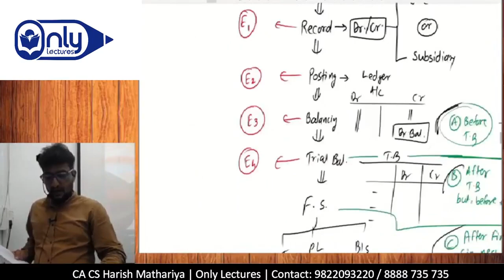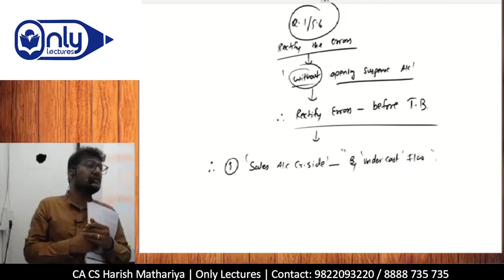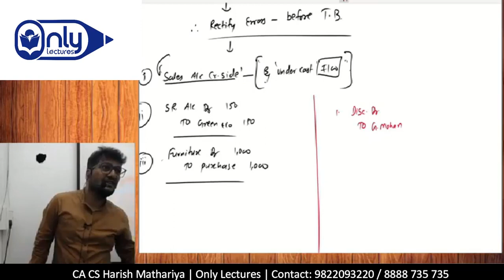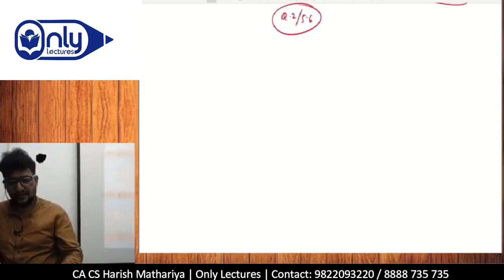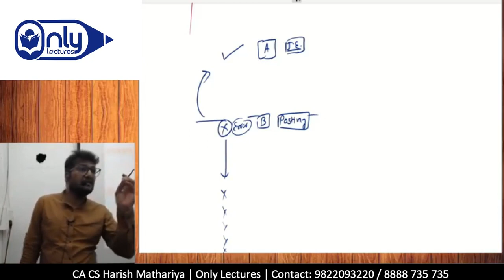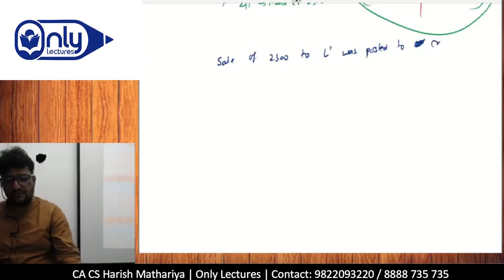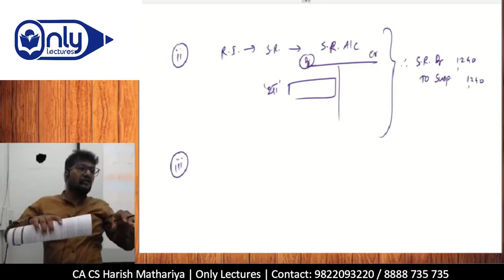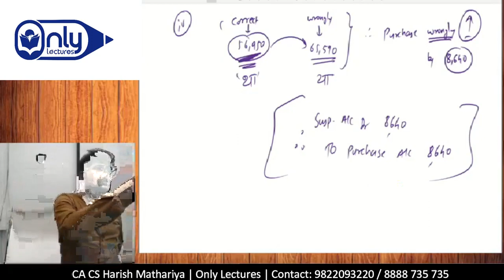Lec5 | Rectification | Accounting for CMA Foundation Dec 2023 Exam | CA CS Harish A Mathariya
📚 Mastering Error Rectification in Accounting! Join CA CS Harish A Mathariya in this informative lecture on 'Rectification' tailored for the CMA Foundation Dec 2023 Exam. 📊 Dive into the world of correcting accounting errors, grasp key concepts, and gain valuable exam insights. Don't miss this opportunity to strengthen your knowledge and prepare effectively for your upcoming exams.

Ready to supercharge your CMA Foundation exam preparation? Don't miss out on the path to success in your accounting journey! Remember, your success begins with knowledge, so let's embark on this learning journey today!" 📚🚀

Rectification in Accounting,
CMA Foundation Dec 2023 Exam,
Accounting Lecture,
Correcting Accounting Errors,
Accounting Concepts,
Exam Preparation,
CMA Foundation,
CA CS Harish A Mathariya,
Accounting for CMA Foundation,
CMA Exam Tips,
Financial Accounting,
Error Rectification ,
Exam Study Tips,
Accounting Fundamentals,
CMA Exam Preparation,
Accounting Techniques,
CMA Foundation Syllabus,
Accounting Guidance,
Accounting for CMA Foundation Exam,
Accounting Error Correction,